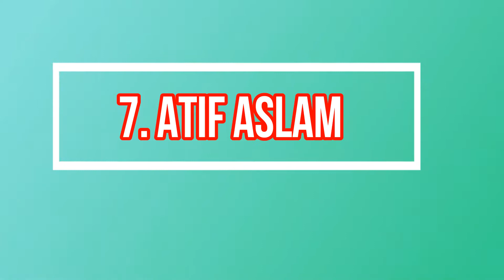Top 10 Most Popular Bollywood Singers In The World 2017